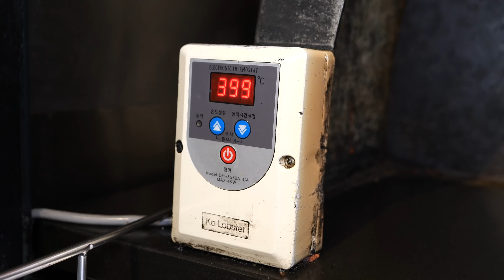하루 150족 팔리는 역대급 쫀득한 화덕족발?! 500도 화덕에서 구워내는 수제 불족발 Braised Pig’s Trotters, Jokbal - Korean Street Food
하루 150족씩 팔리는 역대급 쫀득한 화덕족발?! 500도 화덕에서 화끈하게 구워내는 수제 불족발 Popular Braised Pig’s Trotters, Jokbal - Korean Street Food

[남양주, 별내동, 아씨네족발]

💌가격(Price)
아씨네족발+과일막국수(소): 29,000  / USD 22.22
불족발(소): 31,000 / USD 23.75